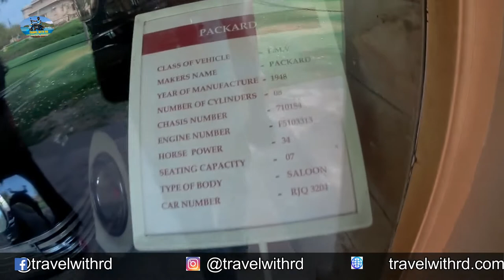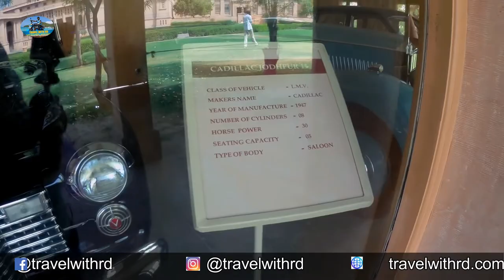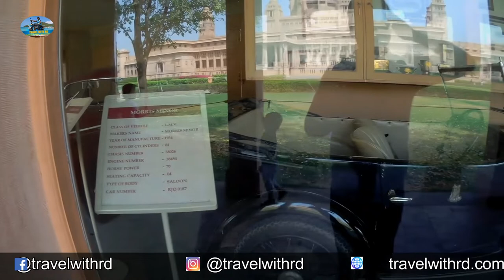Inside View of Umaid Bhavan Palace Jodhpur Rajasthan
Rajasthan Videos